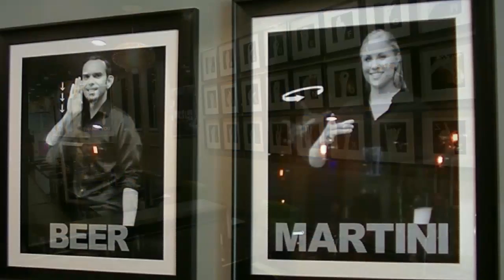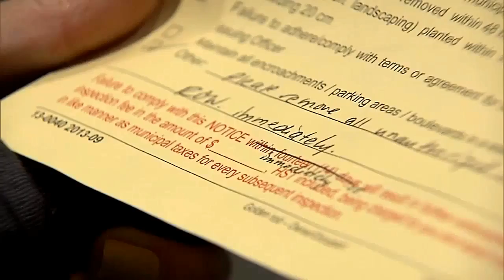Anjan Manikumar - Signs Restaurant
We're profiling Anjan Manikumar on our Road to Possible series!